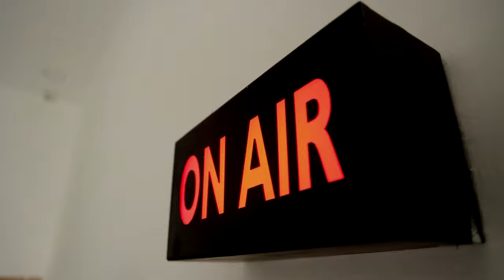கரையைக் கடந்த மாண்டஸ் - பல இடங்களில் கடும் பாதிப்பு